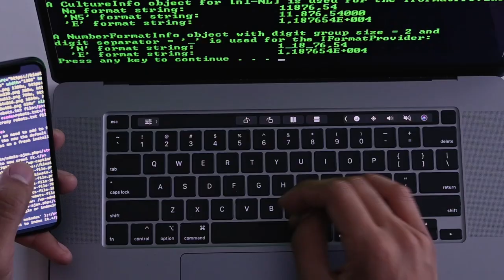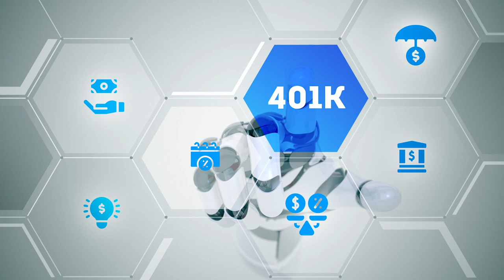Contractor vs Full Time Employee - Which Is BEST For You?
Hey techies! 🚀 Dive into the Contractor vs Full-Time Employee debate with me! 💼💻 I'm breaking down the pros and cons, helping you decide which path suits you best. Discover key factors, explore flexibility, stability, and perks, and get insights into career growth. Whether you're in tech or just curious, this video's for you! 🎥✨

0:00 - Intro
0:41 - Differences
3:46 - How to Choose